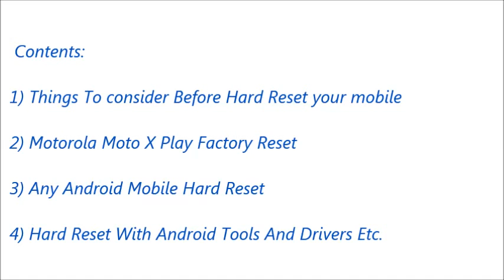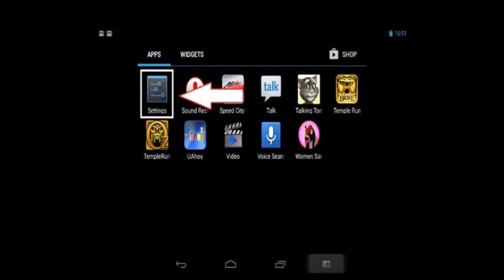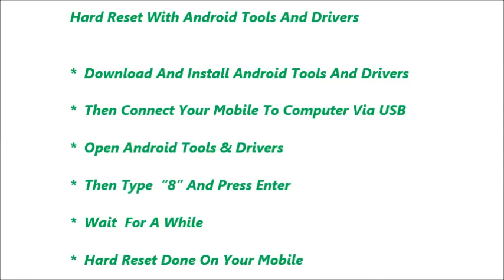Motorola Moto X Play Hard Reset and Forgot Password Recovery, Factory Reset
Motorola Moto X Play hard reset, factory reset, forgot password recovery without lose data etc. You can reset any android mobile after watching this video. If you can not reset your mobile phone after watching this video, Feel free to visit our

Contents of this video :

1) Motorola Moto X Play Mobile hard reset

2) Any android mobile hard reset and factory reset

3) Android mobile phone factory reset from menu

4) Forgotten mobile password, tablet password recovery

5) Motorola Moto X Play Pattern unlock procedure

6) Pin change without losing data

7) Hard reset with Android tools drivers (Also in fast boot mode)